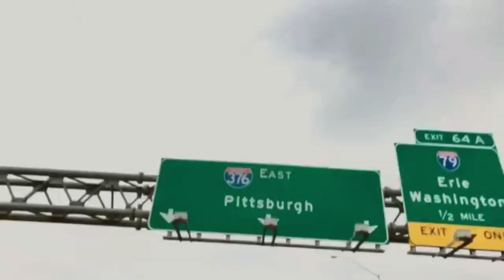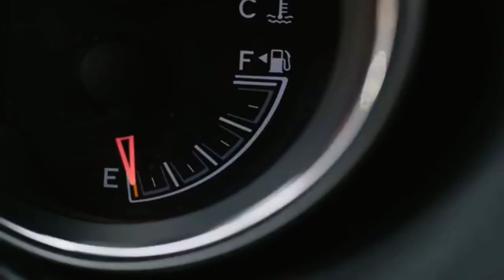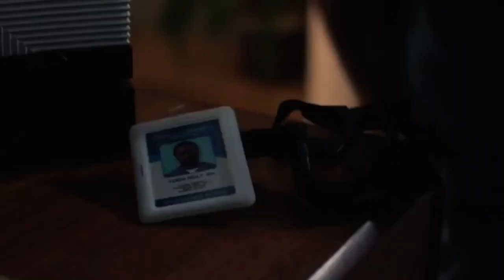CMT (USA) - Continuity (September 14, 2023)